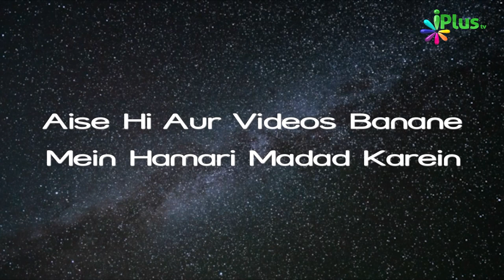Tareekh e Islam Ek Naye Andaz Mein Ep 15 | Dr. Ajmal Manzoor Madani | iPlus TV